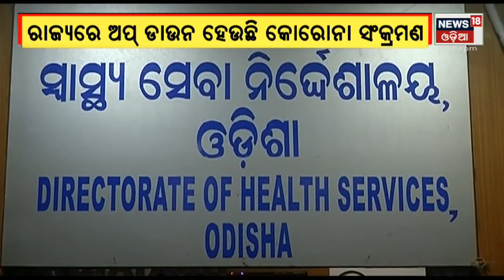7PM NEWS: ରୂପ ବଦଳାଇ ରହିବ କରୋନା !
COVID NEWS| 7PM NEWS| COVID WILL NEVER BE OVER !  | IS THERE ANY RESTRICTAIONS FOR FEBRUARY?